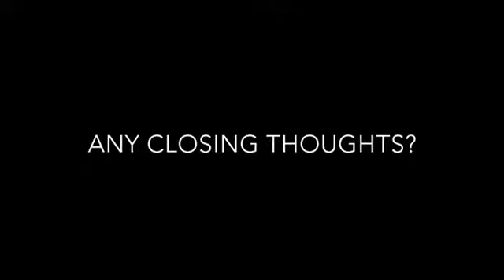What is our part as voters - Nihla Judd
Nihla Judd describes some of our responsibilities as voters